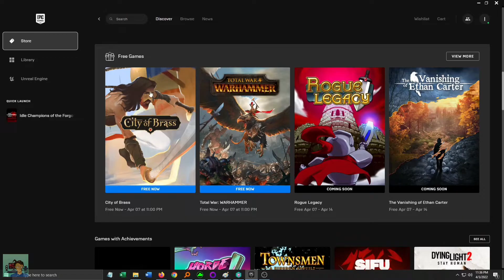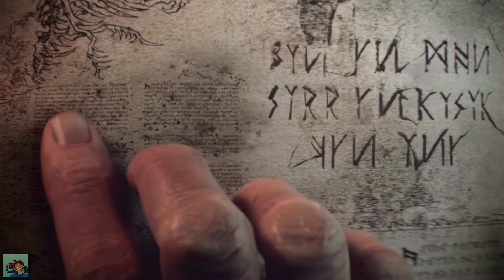FREE GAME: Real-Time Strategy Fantasy Game Total War: Warhammer (LIMITED TIME FREEWARE PROMO)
Total War: Warhammer, an open world real-time strategy fantasy game, is free for a limited time.

Take note that this is a limited time promo; the game is only free until April 7 11 p.m. Eastern Time. Claiming the game before this deadline binds it to your account, making it yours forever.